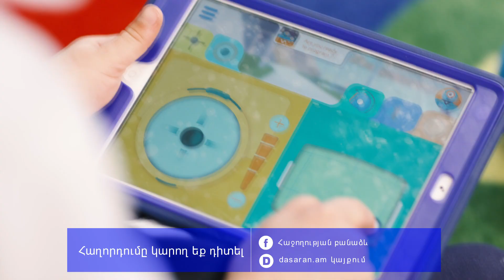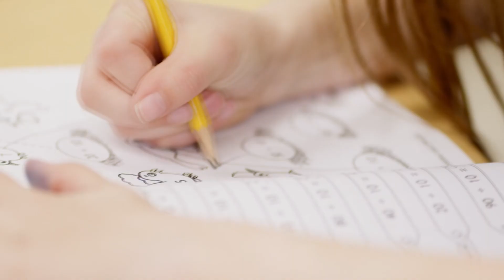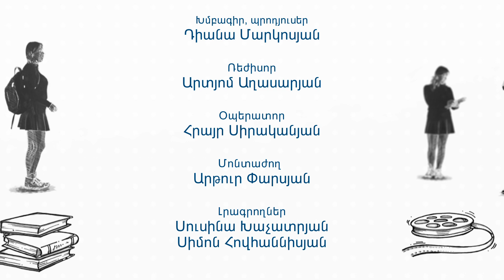Հաջողության բանաձև-Խոսքի զարգացման մեթոդիկա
Հաջողության բանաձևի այս թողարկումը
երեխայի հաղորդակցվելու կարողության ձևավորման մասին է:
Խոսքի միջոցով են իրագործվում  շփման առավել կատարյալ և սոցիալական տեսակետից անհրաժեշտ ձևերը։ Դիտեք և իմացեք` ինչպես փոխանցել երեխաներին հաղորդակցական հմտություններ: